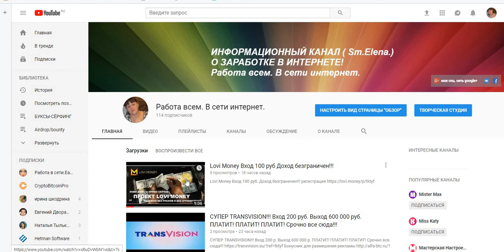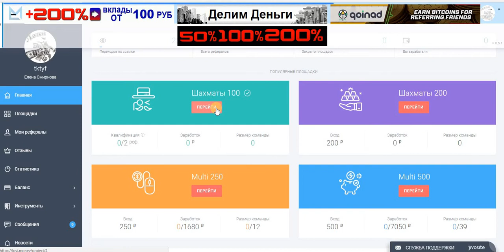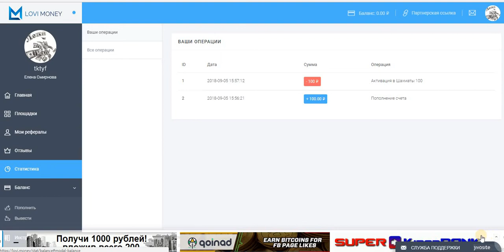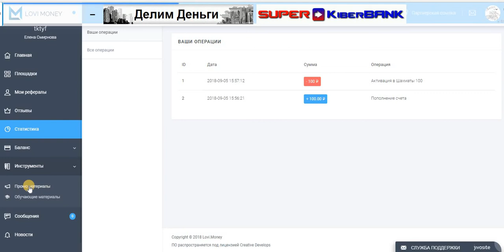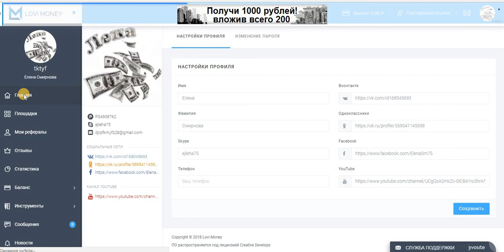Lovi Money Вход 100 руб. Доход безграничен!!!